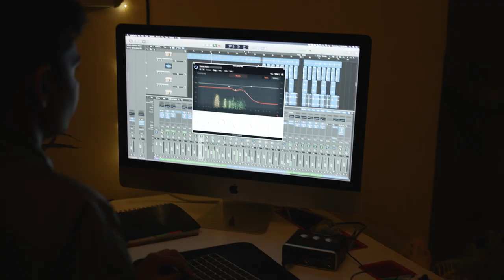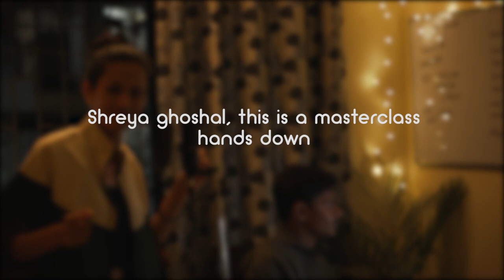Marathi Folk X EDM | Ep 03 | Chandra | Shubhangii Kedar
EDM Version
Performed by - Shubhangi Kedar
Ideation and Video - @livinginfilm01

Original Credits -
Chandra Official Song | Chandramukhi | Marathi Song 2022 | Ajay - Atul feat. Shreya Ghoshal | Amruta Khanvilkar
Music Composed, Arranged, Conducted & Song Produced by Ajay- Atul
Lyrics: Guru Thakur
Singer: Shreya Ghoshal
Assistant Sound Engineer: Chinmay Mestry
Mastered by Gethin John at Hafod Mastering (Wales)
Dholak - Vajid Ali Chandwani, Navin Sharma, Anoopsingh Borliya, Yusuf Gulam Mohnmad, Mohnmad Shdab Yusuf, Raju Sardar
Tabla :Musharaf Khan / Navin Sharma
Ghungroo Tabla: Shankar Vithalrao Kamble
Dholki: Krishna Musale / SatyajeetJamsandekar
Tutti: Rajkumar Singh Soda, Varad Kathapurkar, Omkar Dhumal
String Instruments: Tapas Roy
Chorus: Aarohi Mhatre, Rucha Soman, Aditi Kulkarni, Manasi Paranjpe, Deepanshi Nagar
Sonal Naik